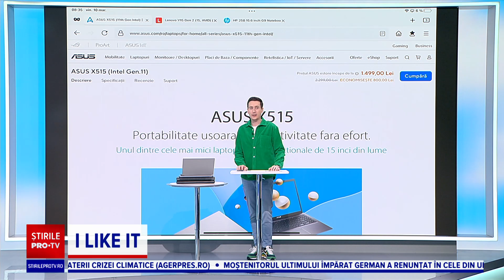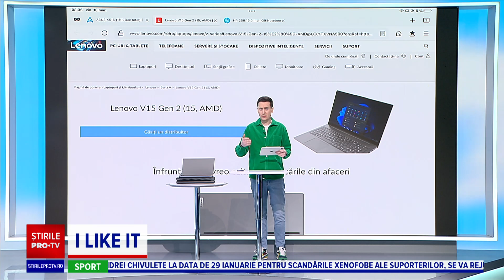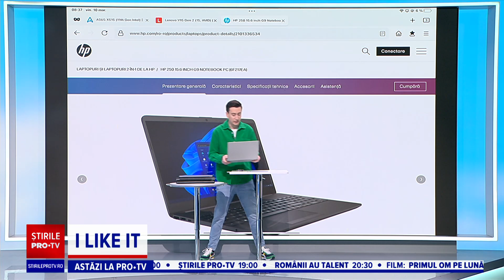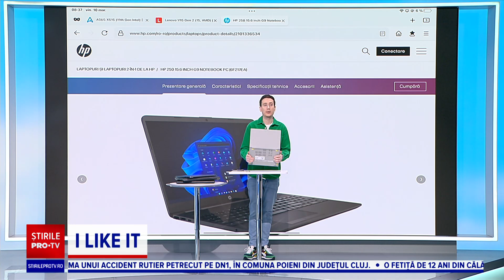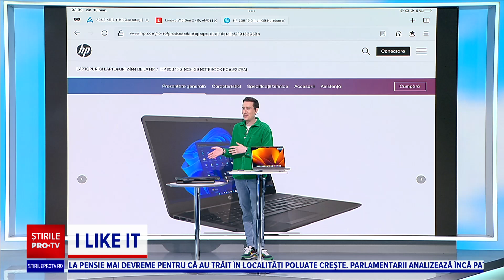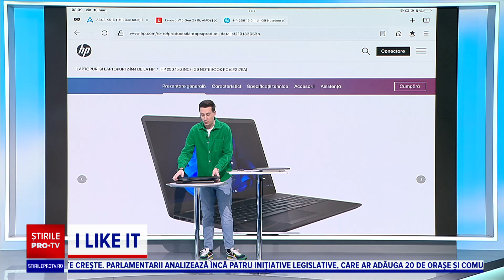I like IT - Laptopuri de generație nouă ideale din punct de vedere performanță-preț